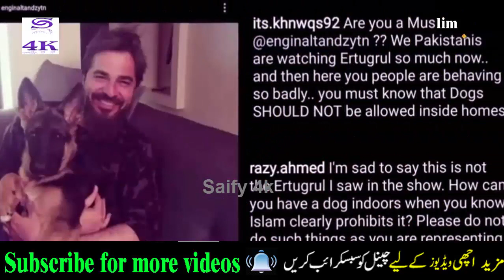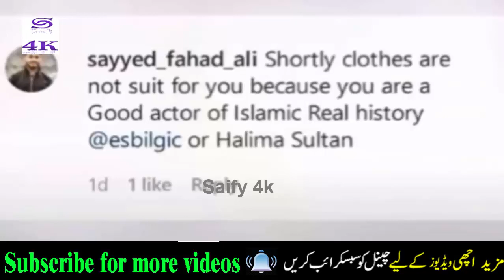Ertugrul Ghazi | Pakistani Fans Moral Esra Bilgic And Engin Altan aka | Ertugrul And Halima Sultan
Turkish series Ertugrul is airing on ptv and it has taken the nation by storm. However, it seems Pakistani fans are unable to differentiate between real and reel life of Esra Bilgic and Engin Altan aka Ertugrul and Halima Sultan. Hum Sab k sath janiye k Pakistan in dono turkish actors ki profiles pr ja kar kya comment kar rhay hain

ertugrul season 2 episode 1 in urdu
ertugrul music
ertugrul season 2
ertugrul song